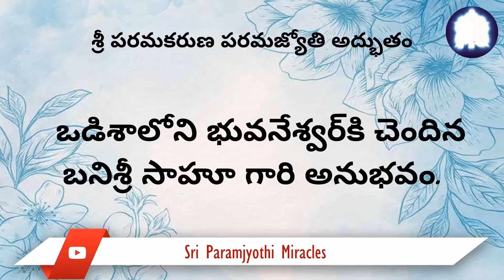Telugu 25/05. My mind has become calm and the inner dialogue has reduced to a great extent.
I am going to share with you the changes that have happened within me after participating in 74000 Deeksha Yajna and Kalki Gurukul processes. My dear Sri Paramkaruna Paramjyoti have taken me from a state of existing to a state of living. I offer Gratitude from the core of my heart and infinite thanks to Sri Paramkaruna Paramjyoti for such great changes in my life.